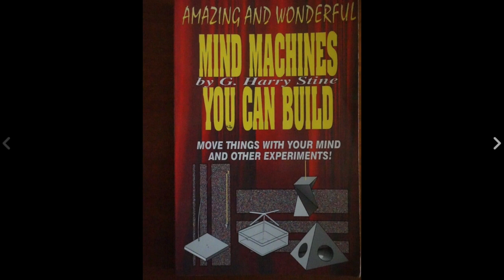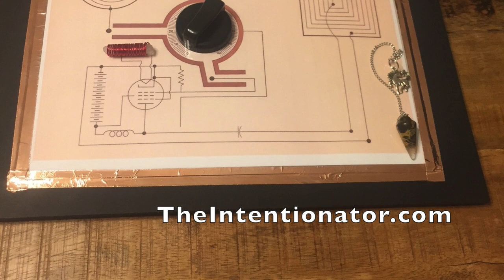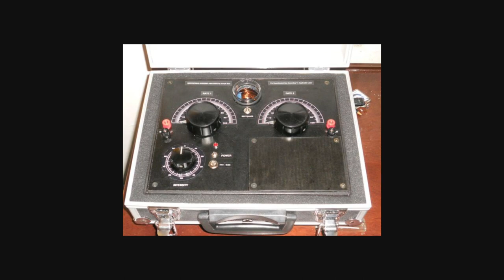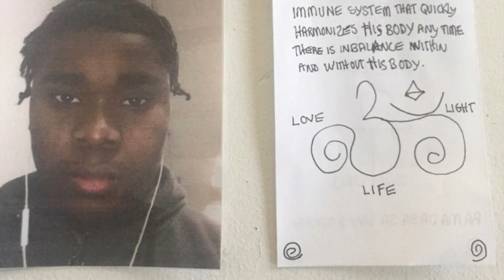The Intentionator, inspired by Harry Stine's wish machine in the book Mind Machines You Can Build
"The device appears to be effective in accelerating growth or decay of reasonably simple life forms such as viruses, bacteria, fungi, plants, insects, and lower animals. When a symbolic sample - a photograph of a plant, field, tree, or person, for example - is placed between the two copper input plates and the amplifier is turned on, the experimenter then consciously thinks of some change he desires to occur or some wish concerning the object symbolized in the sample placed between the plates.
The device has apparently been known to (a) achieve a 90%+ kill ratio of Japanese beetles in 90 test plots in tests conducted in the 1950s by the Pennsylvania State Department of Agriculture; (b) achieve a 70% kill ratio against corn borers in other tests conducted by the same agency; (c) destroyed tent caterpillars in a tree 1200 miles from the site of the device; (d) all but eliminated acne from the skin of an adolescent girl; and (e) eliminated a large number of severe warts on an infant girl.
There may have been other tests conducted and other results achieved, but the author has some documentation on these. The device apparently does not work in a destructive mode against other human beings. In other words, it is not a murder machine, which is why it can be considered for publication in this book. However, it appears to be a member of a class of "Wishing machines" in general, some of which can and apparently have been used as such. This doesn't seem to be voodoo magic, but it appears indeed to be magic under the definition of that term as it has been used in this book.”- Excerpt from the book Mind Machines You Can Build
**The Harry Stine Wishing Machine, a transistor amplifier that inspired our modern digital version now known as The Intentionator, was in fact inspired by a still older version that used vacuum tubes.
You don’t have to take my word that this works. You can build one and experiment yourself. The device is relatively simple and inexpensive to make.

The Intentionator is a Radionics/ Psionic Device. It is a modern version of the Wishing Machine that the Rocket Scientist, Harry Stine experimented with and wrote about in his book- “Mind Machines You Can Build.